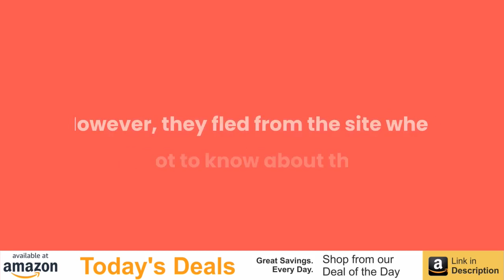In Gujarat, Case Against 4 Men For Burning Python, Circulating Video